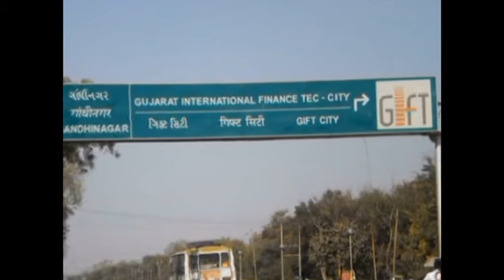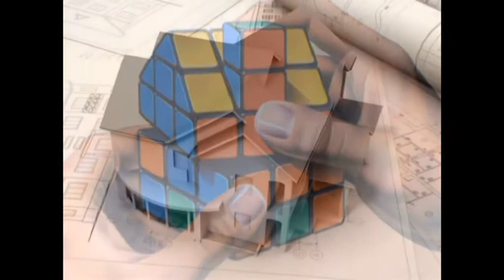Swagat Blossom 2 BHK